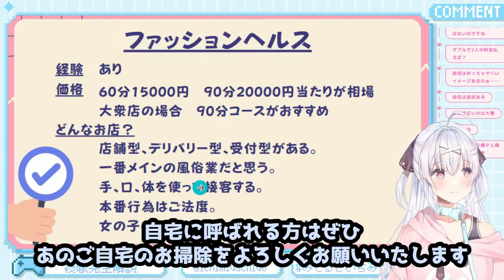業態別風〇店の違いについて【一宮ちよ】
もはや教養系かもしれない